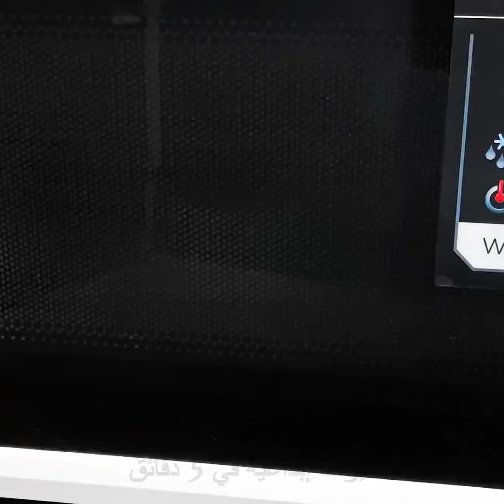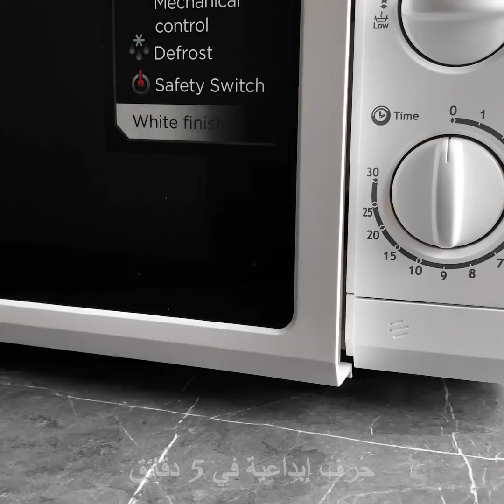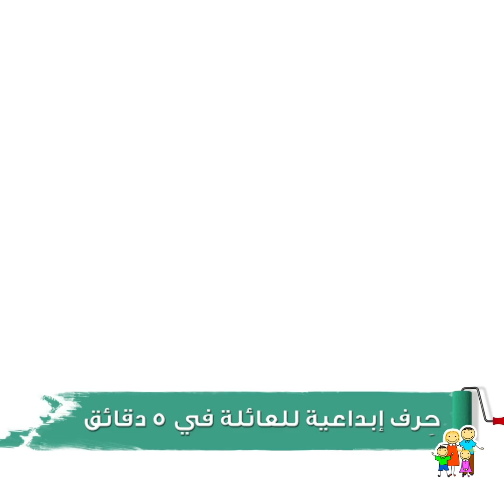وصفات سهلة في الميكرويف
الطوابع الزمنية:
00:09 كب كيك الأوريو
01:04 كيف تعد كعكة الجبن في المنزل
01:54 حيل الميكرويف
03:40 أفكار رائعة لصنع الحلويات
05:03 وصفات لذيذة في الميكرويف
10:37 حيلة للتنظيف